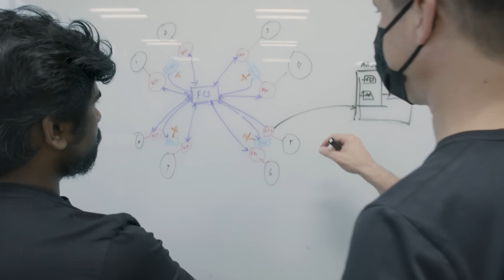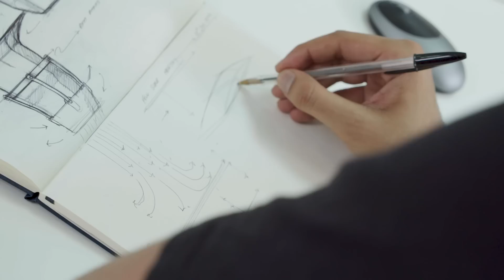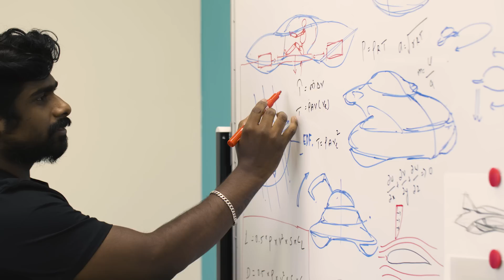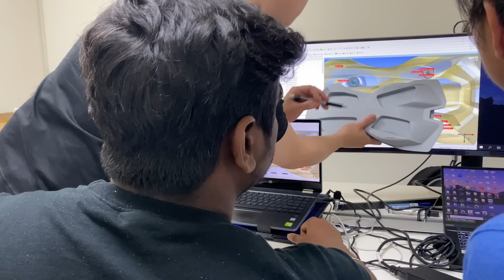Solving the rise in traffic pollution for cities in the future with Bellwether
Cities are growing, becoming more crowded and more congested. While more personal vehicles crammed into a limited space slow traffic down, Bellwether Industries is founded on the belief that there will always be a need for personal transportation. And in the city of the future, that means looking up for inspiration.

Bellwethers team began its journey in 2014. The first concept launched by the founders is a hovercraft, Gazelle in 2015. It made a great success and led the team to develop Bellwether Industries. In January 2019, the company was officially registered in London and focuses on human-centric solutions for advanced air mobility. TBD media interviewed the key members of Bellwether to find out how they are leading the development for personal transportation of the future.

Check out Bellwether’s Youtube: @BellwetherIndustries